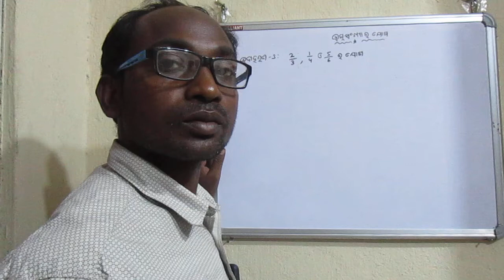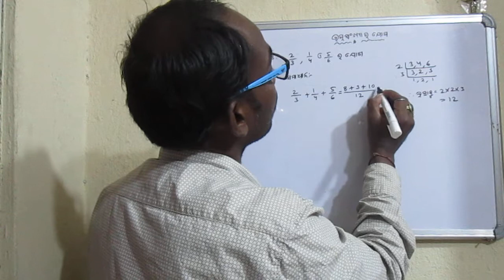Odia Medium || Class 6 || Math || Chapter 5 || ପଞ୍ଚମ ଅଧ୍ୟାୟ-ଭଗ୍ନ ସଂଖ୍ୟା-Part-15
Class-6-Math-ପଞ୍ଚମ ଅଧ୍ୟାୟ-ଭଗ୍ନ ସଂଖ୍ୟା-5.9.ଯୋଗଫଳ (ଉଦାହରଣ-୩)-Part-15